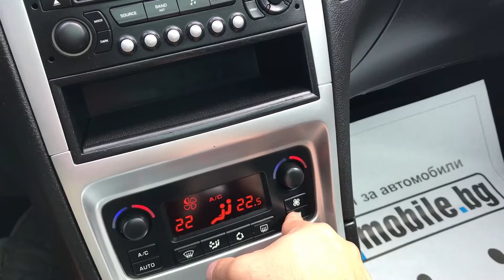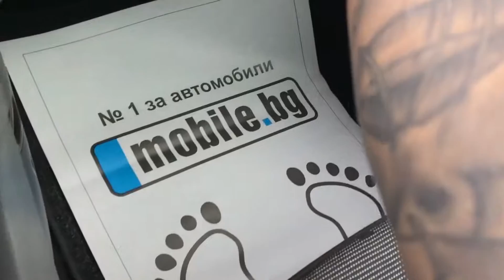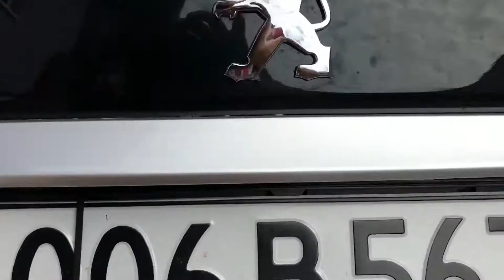Peugeot 307 2.0i 140hp Facelift 2006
Peugeot 307 2.0i 140hp 2006 Facelift
Пежо 307 2.0 Бензин 140кс 2006г. Фейслифт